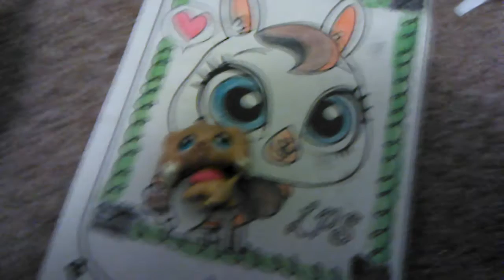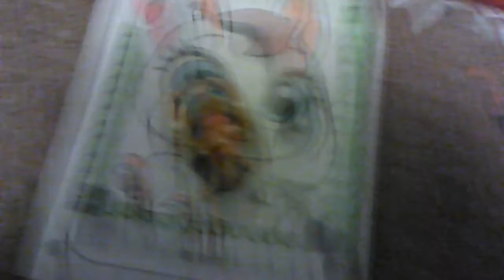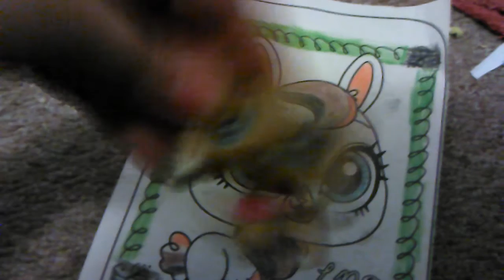My lgbt series and thoughts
MY instagram is starlover363 if you want to talk to me about it im here for you i won't tell anyone if you want ill keep it to me im here for you stares ilysm